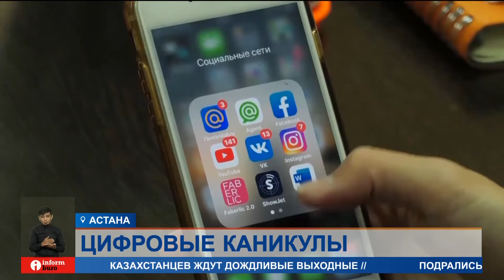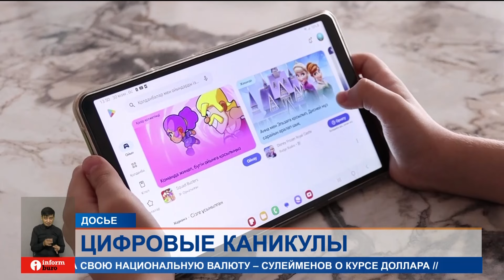Что такое киберзависимость, как ее избежать?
Бүгінгі шығарылымда:
Лето – время обострения интернет-зависимости, говорят эксперты. Предоставленные самим себе маленькие казахстанцы во время каникул с головой погружаются в гаджеты и интернет. Что такое киберзависимость, как ее избежать, и какие советы дают специалисты родителям, расскажет Нина Шаппо.
Летние каникулы оборачиваются для родителей головной болью. Пока взрослые работают, дети остаются наедине с гаджетами. Статистика говорит, что летом интернет-зависимость у детей становится крепче. Запреты – не выход, считают эксперты по кибербезопасности. Здесь важно научить ребенка цифровой гигиене и настроить на устройствах "родительский контроль".
АЛЬБИНА РАМАЗАН, Тренер по детской интернет-безопасности:
– Очень много зависит от атмосферы в семье. Если мамы с утра до вечера смотрят гаджет и не разговаривают с детьми, и нет общих выходных, занятий, то и дети будут так себя вести. Мы – самый красноречивый пример правильных цифровых привычек.
О кибербезопасности родитель должен позаботиться в первую очередь. ГРАФИКА До 5 лет пользование гаджетами должно ограничиваться 1 часом в день. Подростки могут проводить в сети до 3 часов, но с перерывом на отдых. Не плохо бы ввести семейные правила – например, никаких телефонов за едой или в поездке. И взять за традицию, например, семейное чтение или занятия спортом. Ну, и обезопасить сам гаджет – установить антивирус и родительский контроль, рассказать ребенку, как создать уникальный пароль, и время от времени проверять историю браузера.
ЕЛЕНА ПЕТРЕНКО, Директор регионального центра психологической поддержки и дополнительного образования управления образования костанайской области:
– Есть такие исследования, что дети от 5-8 лет впервые в это время пробуют интернет, все гаджеты. Но на самом деле это происходит все гораздо раньше. +01:29 три годика, а уже сидит, мультик - не мультик, что-то в руки дано. Естественно, это изображение и яркие цвета. Ребенок получает дозу дофамина, идет глубокое формирование зависимости.
Чем раньше ребенок пристрастился к гаджетам, тем устойчивее его зависимость. Негативные последствия бесконтрольного использования гаджетов фиксируют и врачи-невропатологи. Так, некоторые расстройства, ранее характерные только для взрослых, стали проявляться и у детей.
КАИРГАЛИ КОНЕЕВ, детский невропатолог:
– Боли в груди, болезненное сердцебиение. ЭКГ идеальное, УЗИ-сердца идеальное, начинаем выяснять - а ребенок бесконтрольно играл в кровожадные игры. Он боялся, пугался, но все равно играл. Естественно, это привело к паническим атакам.
Поэтому специалисты рекомендуют не только ограничивать время, проведенное в планшетах и телефонах, но контролировать, что смотрит и во что играет ребенок. Зачастую чрезмерное увлечение гаджетами ведет к бессоннице, а это прямая дорога к эпилептическим приступам, у вполне здоровых детей.

Біз барлық әлеуметтік желідеміз, тіркеліңіз:
Бізді әлеуметтік желіде оқыңыздар: